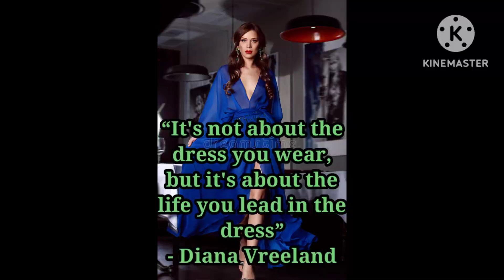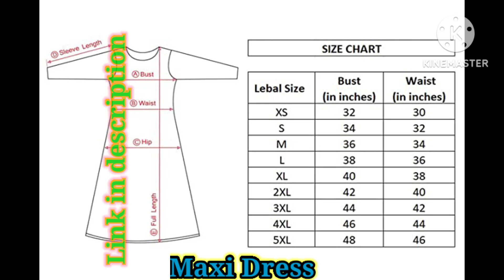Women's A-Line Maxi Dress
(Paid Link)

🔥🔥 Background music 🔥🔥:
NCS non-copyrited sound

JAI HIND
VANDE MATRAM